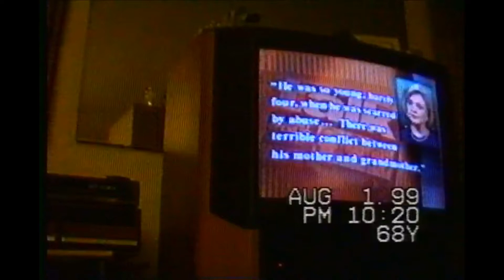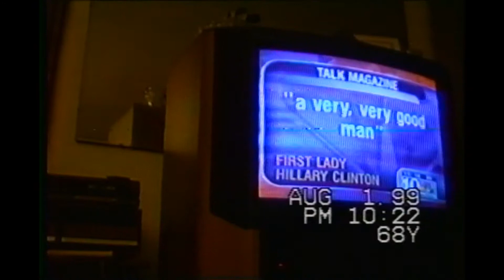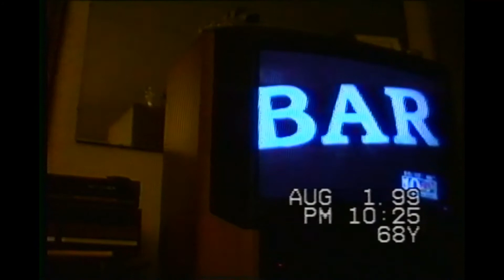Hillary Clinton and vaccines are in the news - 8/1/1999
My dad inadvertently left on his video camera and recorded the Channel 6 news in Philadelphia and the news is about Hillary Clinton and vaccines.  Weird how not much has changed in 23 years.

Video courtesy of Bud Servis.